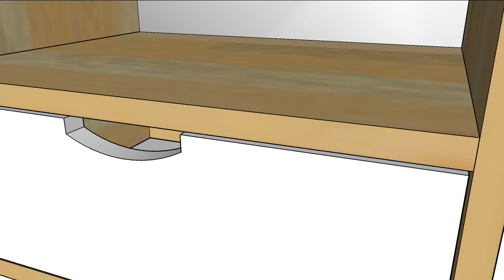Modern Night Stand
inset modern night stand with cable cut out.